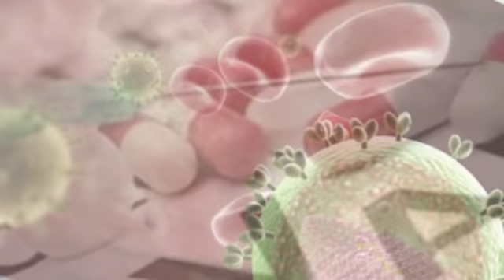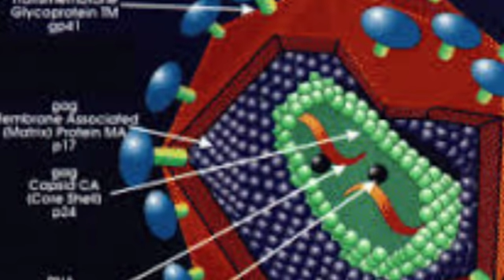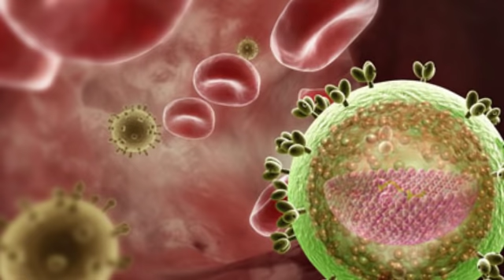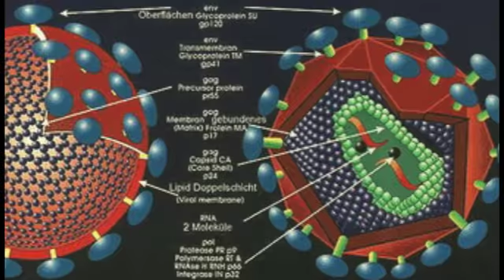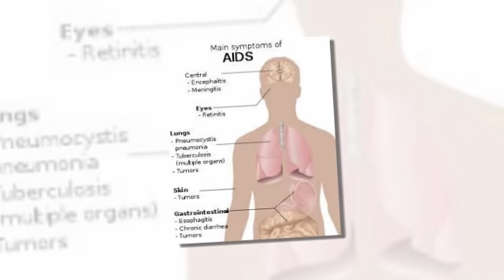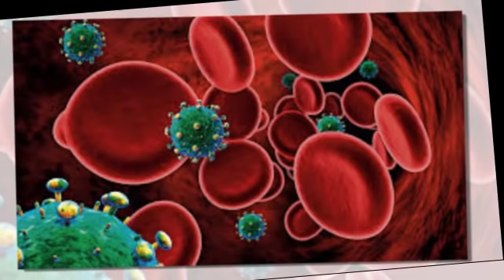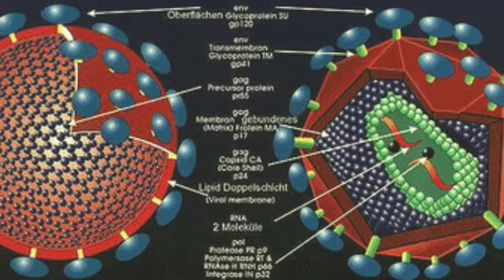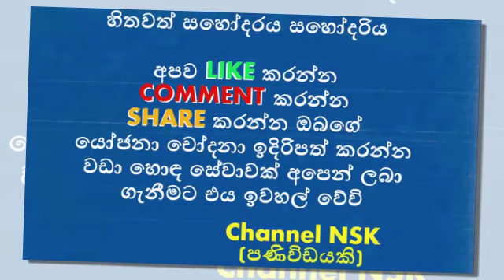ඔව් මට ඒඩ්ස් ඒත් මම තරහා නෑ HIV AIDS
ඔව් මට ඒඩ්ස් ඒත් මම තරහා නෑ
HIV AIDS
HIV AIDS
HIV AIDS
HIV AIDS
Aids
Aids
Aids
Aids